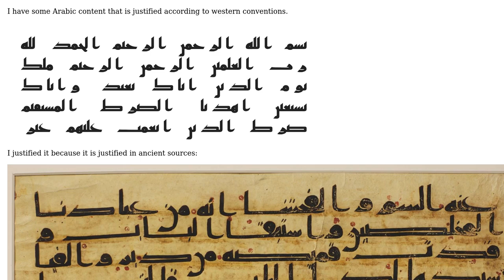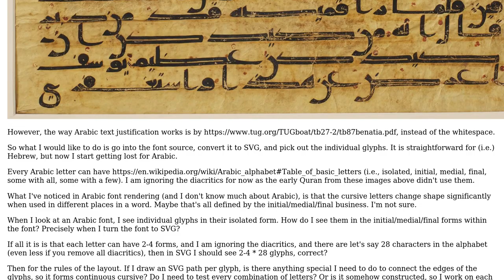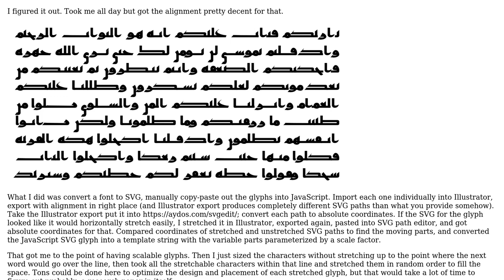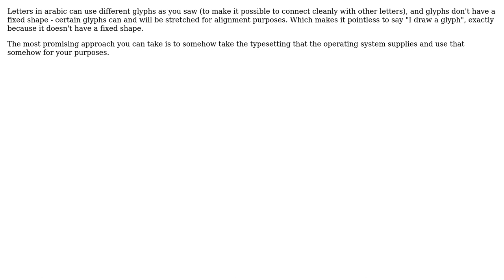Software Engineering: How does the Arabic typographic layout system work at a high level?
With thanks & praise to God, and with thanks to the many people who have made this project possible! | Content (except music & images) licensed under CC BY-SA | Music | Images & others | With thanks to user Theraot user Lance Pollard user gnasher729 and the Stack Exchange Network Trademarks are property of their respective owners. You are responsible for your own actions.